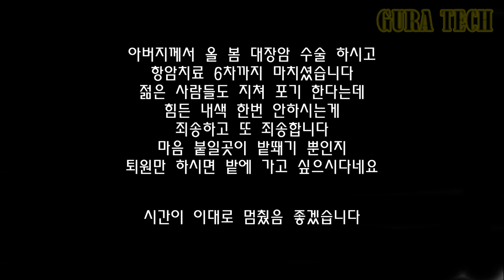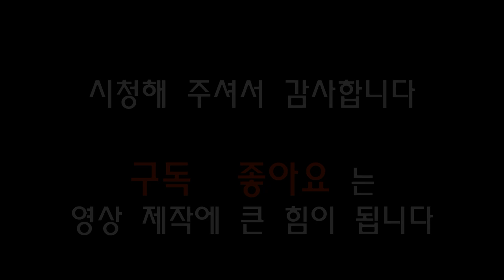주말농장 이동 수단 아버지 자가용 사발이 수리하기- 타이어 교체 연료필터 교체 하부 용접 DIY How to change atv tire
주말 농장에 아버지 전용 자가용을 수리했습니다
타이어 교환 하는게 제일 힘들더군요
역시나 저질러 놓으니 어찌어찌 해결은 됩니다 ㅎㅎ
아버지께서 너무 좋아 하시네요
진즉 해 드릴걸..